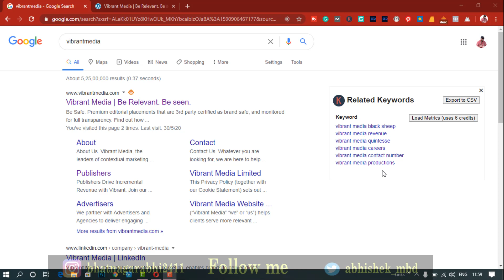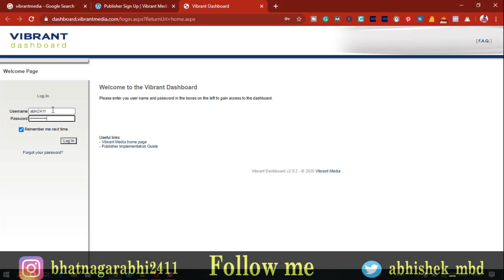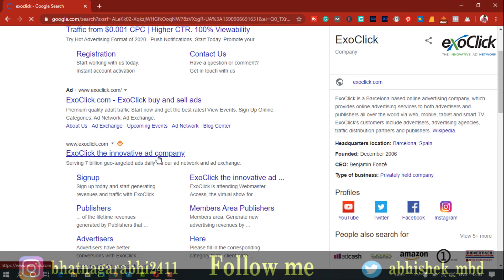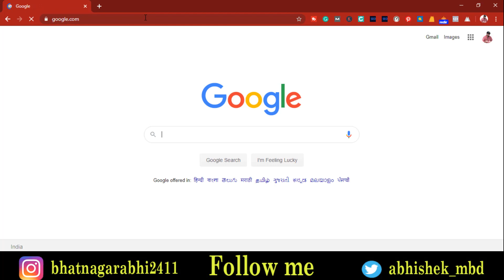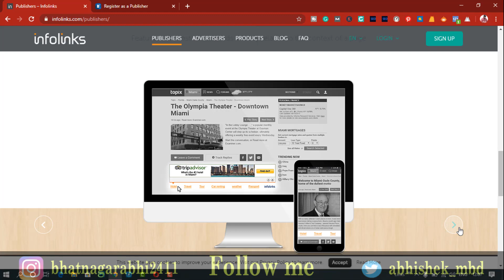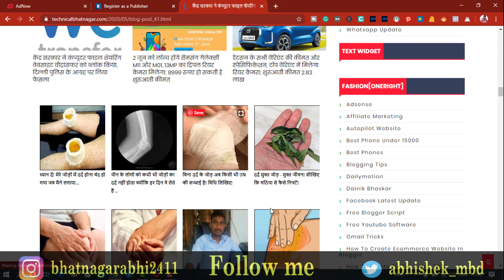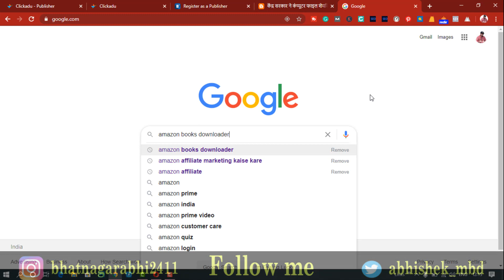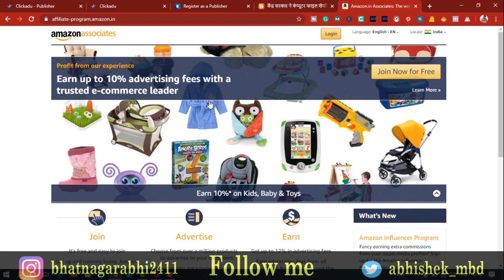google adsense alternatives 2020 | alternatives to google adsense in india | blogger |website Hindi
google adsense alternatives for blogger
google adsense alternatives for website
google adsense alternatives in india